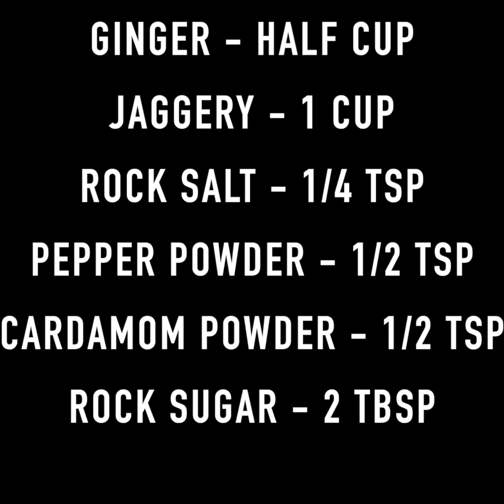ಚಳಿಗಾಲಕ್ಕೆ ಹೇಳಿ ಮಾಡಿಸಿದ ಶುಂಠಿ ಮಿಠಾಯಿ | ginger candy recipe in kannada